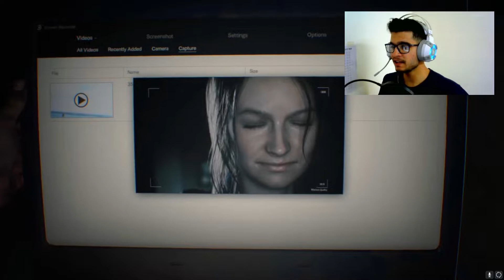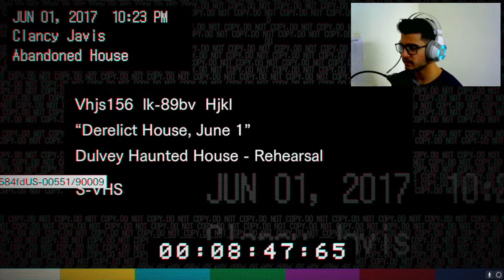GET ME OUTTA HERE!!! (RESIDENT EVIL 7)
Decided to dig deep and find out the origin of resident evil 8. I regreet it.